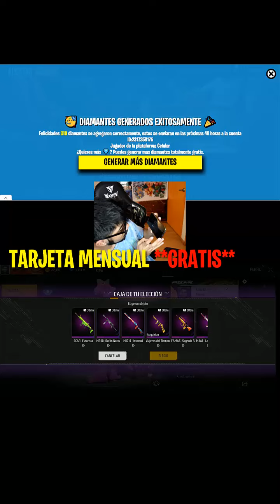💳TARJETA MENSUAL en FREE FIRE **GRATIS**💎 OBTEN +2,000 DIAMANTES MENSUALES!!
ESPERO TE HAYA GUSTADO ESTE VIDEO DE: 💳TARJETA MENSUAL en FREE FIRE **GRATIS**💎 OBTEN +2,000 DIAMANTES MENSUALES!!